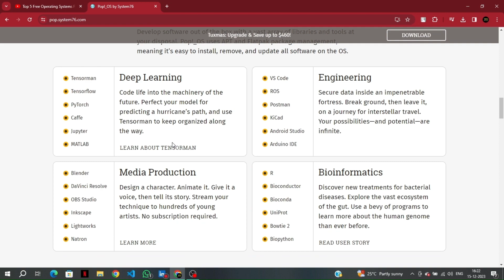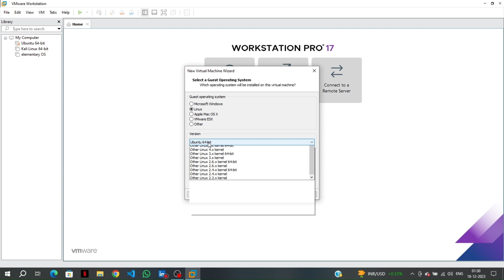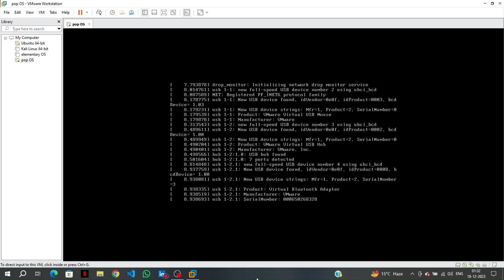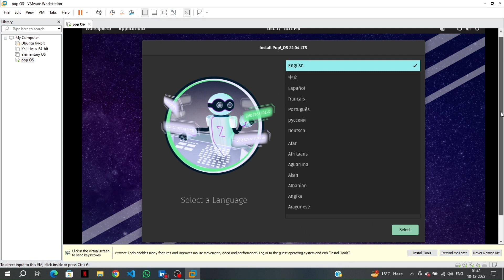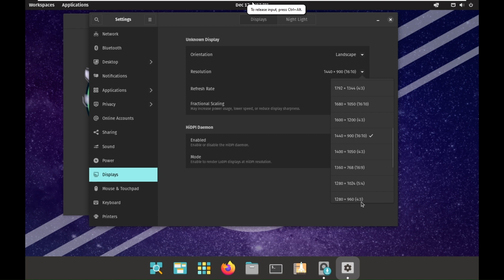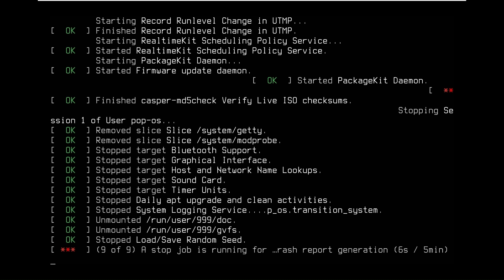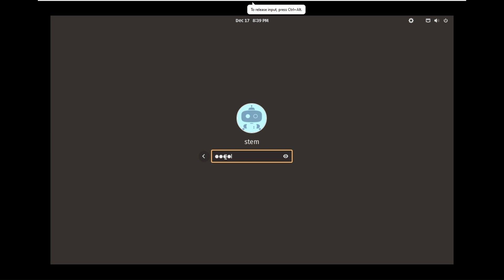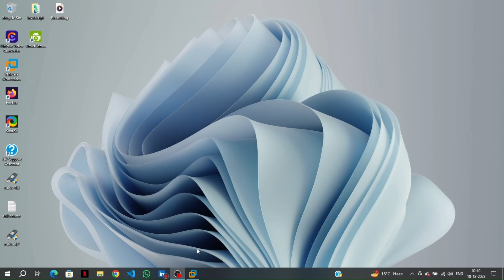How to Install Pop OS in VMware Easy Step-by-Step Guide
In this informative YouTube video, we present a comprehensive step-by-step guide on how to install Pop OS in VMware. Whether you are a beginner or an experienced user, this easy-to-follow tutorial will walk you through the entire installation process. By following our instructions, you will be able to seamlessly set up Pop OS on your VMware virtual machine. Don't miss out on this opportunity to enhance your virtual computing experience!

How to Dual Boot Ubuntu 23.04  & Windows 10  Step by Step Tutorial -